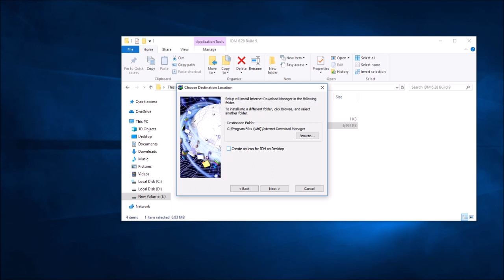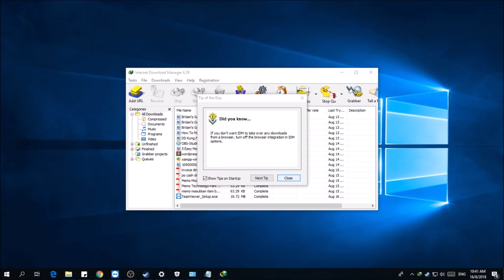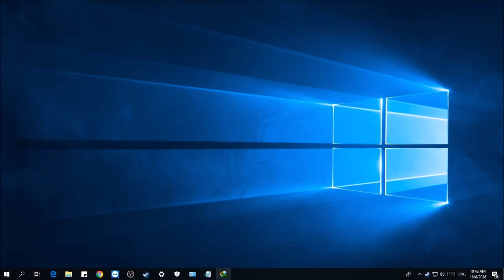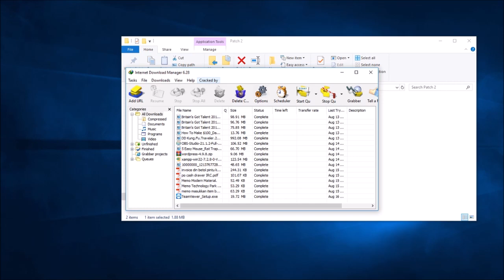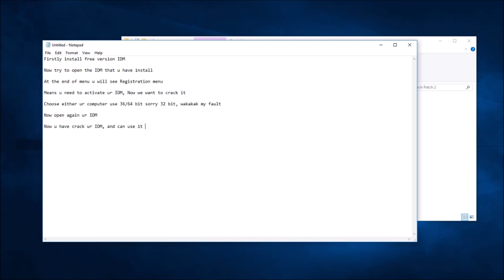How to CRACK IDM 6.28 | REGISTERED without pay [100% WORKING]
The idm that was cracked is IDM 6.28 Build 9